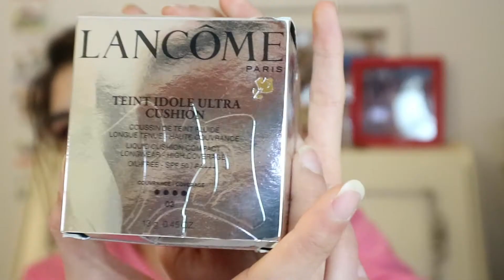I MIEI FONDOTINTA DEL PERIODO!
PRODOTTI MENZIONATI:

-Fondotinta NEVE COSMETICS Star System
-Fondotinta WET N WILD Photo Focus
-Fondotinta LANCOME Teint Idole Ultra Cushion
-Fondotinta DEBBY nude&perfect fluid foundation